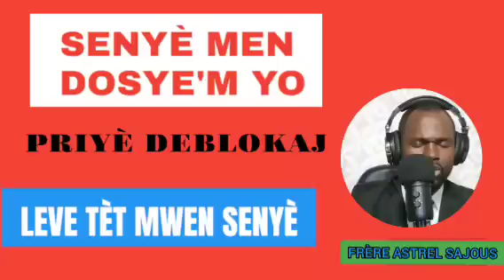PRIÈRE SENYÈ MEN DOSYE'M YO